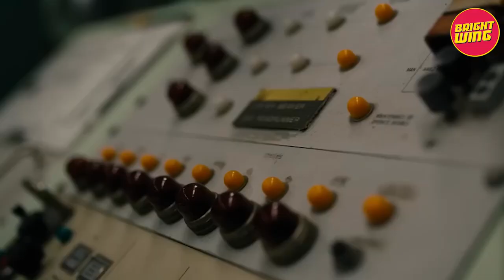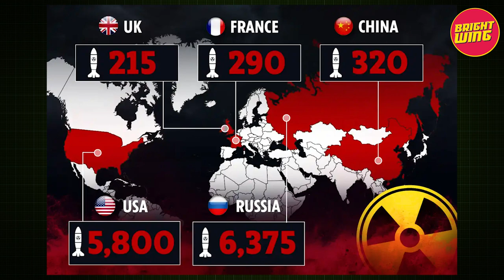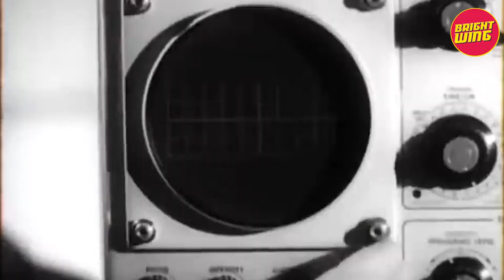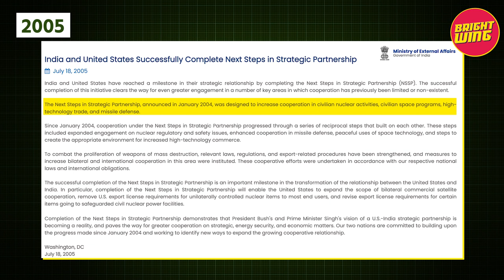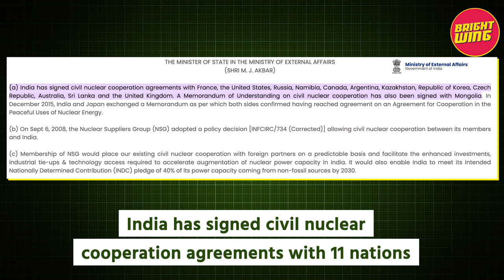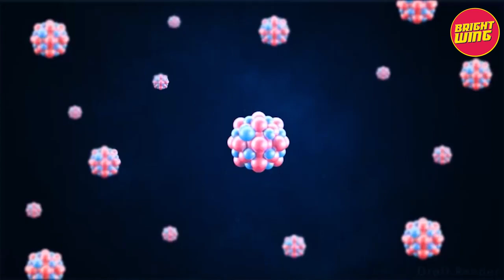India Secretly A World Leader In Nuclear Armoury! | Bright Wing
Five nations aimed to monopolise nuclear power and did everything to prevent India from acquiring it. However, India had different plans. Explore India's secret mission to become a nuclear state and learn how it plans to improve lives through a peaceful nuclear program.

Query -
Indian Nuclear Arsenal
Indian Nuclear
Real Truth India Nuclear
Indian Atom
Pakistan Nuclear
Indian Leader in Nuclear
Pokhran
Nuclear Test
APJ Abdul Kalam
Homi J Bhabha
Homi Bhabha
Atal Bihari Vajpayee
Indira Gandhi